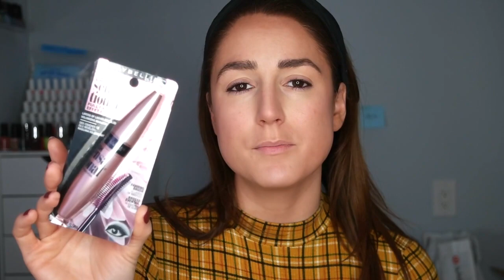GRWM // Sad Morning, Chatting Kobe, the Royals, Taylor...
Hey Everyone - Happy Monday. The news about Kobe Bryant, his daughter, and the seven other people who tragically lost their lives yesterday has everyone a little shaken up - myself included. I was supposed to film a video about some new products today, but decided to turn my camera on and shoot a simple GRWM. No fancy makeup, just doing my basic, everyday look and sharing what's on my mind. XOXO

PRODUCTS:
Shisheido Cotton Pads
Bliss What A Melon Replenishing Watermelon Toner
Pure Bioderm Antioxidant Super Serum
Burts Bees Eye Cream
bareMinerals Soothing Light Moisturizer
Charlotte Tilbury Unisex Healthy Glow
Almay Skin Perfecting Comfort Concealer(140 Light/Medium)
Beauty Blender
Becca Sunlit Bronzer (Bronzed Bondi)
bareMinerals Bounce & Blur Blush (Pink Sky)
PS… Dark Brown Eye Liner:
Maybelline Lash Sensational Mascara
Laura Mercier Secret Blurring Powder for Under Eyes
Laura Mercier Longwear Lip Liner (Plumberry)
NYX Suede Matte Lip Liner (Brooklyn Thorn)
Givenchy Le Rouge Perfecto Beautifying Lip Balm (Blue Pink)

AMAZON SHOP